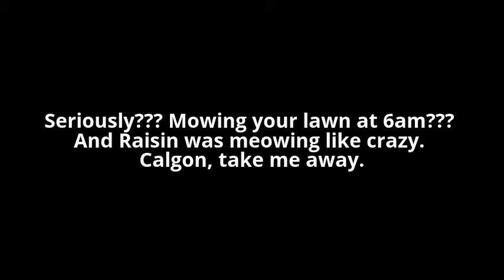VLOG #3 (SPRING 2015 V.C.) -- Wed., May 14th